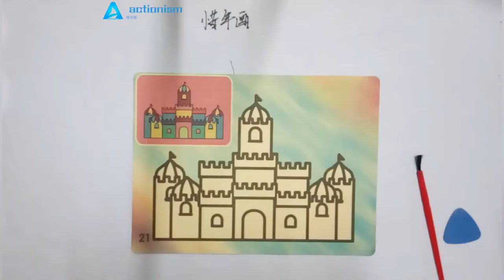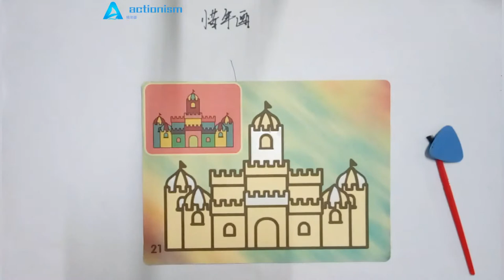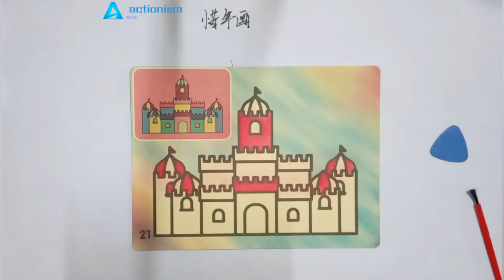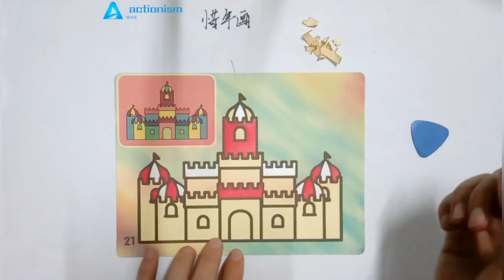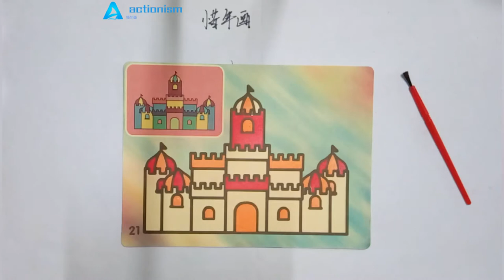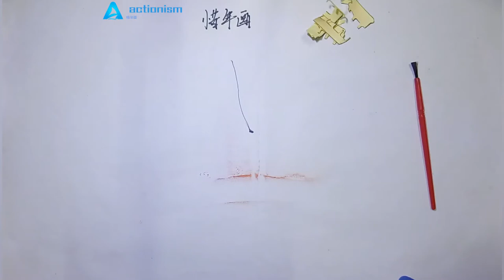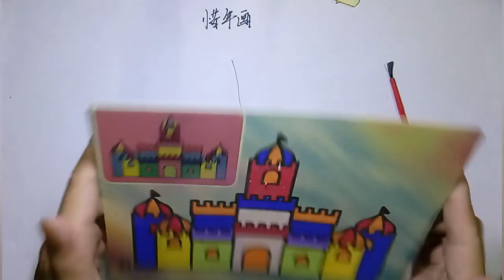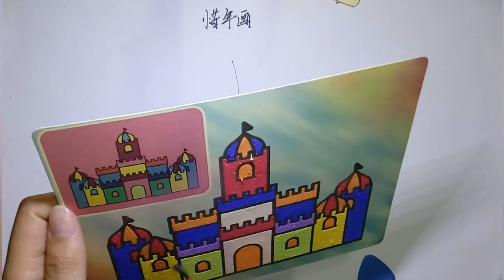Castle children sand painting toy in fairy tales